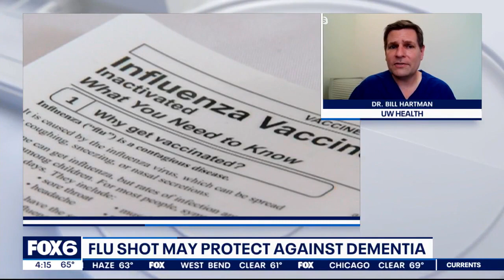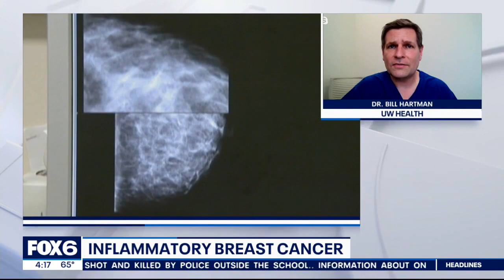COVID-19 vaccine: Mothers' mRNA immunization benefited baby, study finds | FOX6 News Milwaukee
A new study shows newborns and early infants benefited from their mothers who received an mRNA COVID-19 vaccine during pregnancy. UW Health's Dr. Bill Hartman discussed.